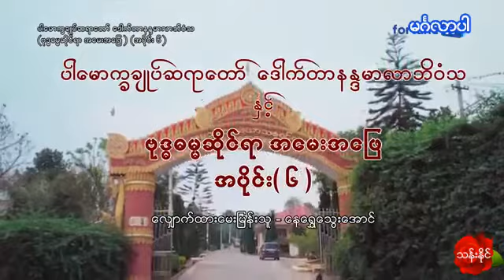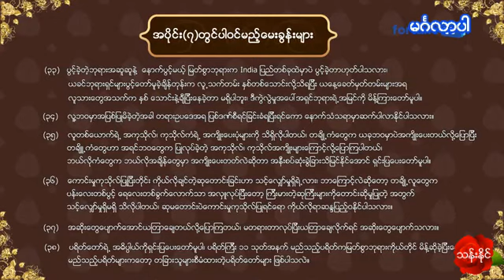ပါ​ေမာကၡခ်ဳပ္​ဆရာ​ေတာ္​ႀကီး - ​ဗုဒၶဓမၼဆိုင္​ရာအ​ေမးအ​ေျဖ အပိုင္​း (၆)